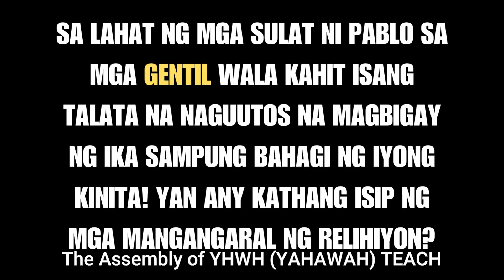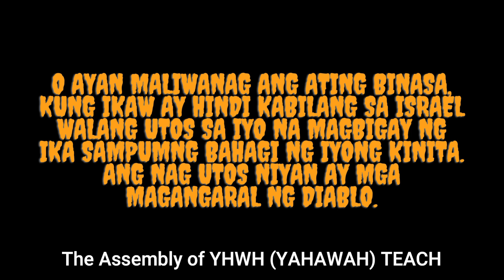KKK:SI PABLO BA AY NAGBIGAY NG IKAPU? ISA SIYANG ISRAELITA SA ANGKAN NI BENJAMIN. PHP 3.5